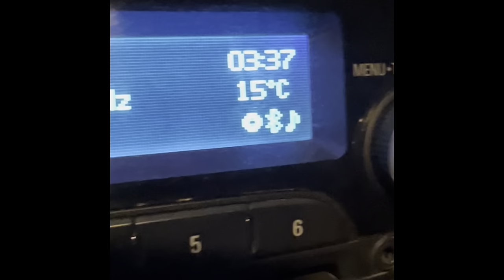VELADA PANTEON EL VERGEL EJUTLA OAXACA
como cada año nos fuimos a la tradicional velada en el panteón del Vergel Ejutla de Crespo Oaxaca, una hermosa tradición que aun se preservan en nuestros pueblos de Oaxaca.